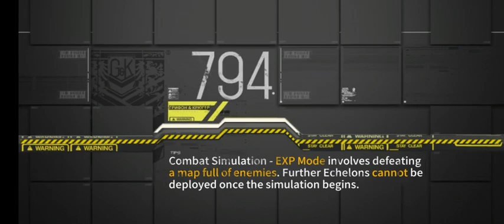Polarized Light mENgxin Experience part 10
Teams are all lvl50 and SL4 (well with the exception of Vepr being 56 cause I got this idea mid dragging).

I am doing these full on blind so don't take these as actual clear guides (I think RNG applies to some maps).

I have and will not enhance the dolls even if they level up.